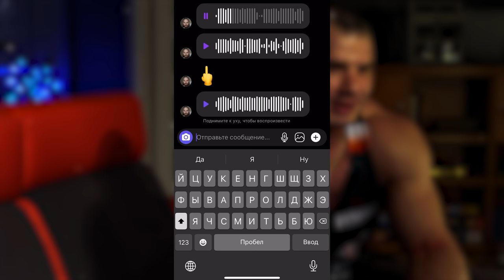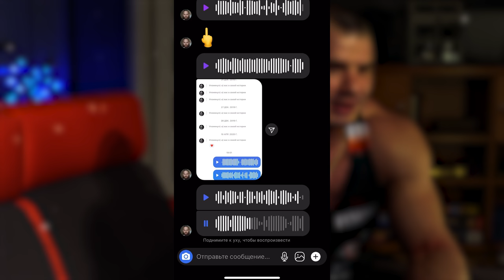Жёсткие вопросы, жёсткие ответы | Вопросы подписчиков | Руслан Халецкий Роман Халиулин